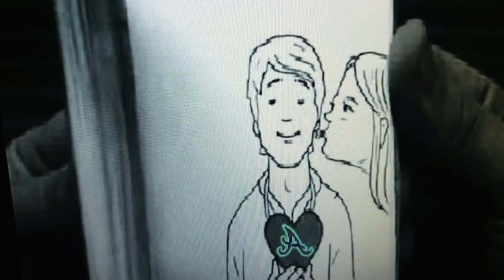Ένα πρωινό η Παναγιά μου💝θά `ρθει να με βρει στην ακρογιαλιά!🐈Μαρία Δημητριάδη☆⭐ Best of the Best💯🇬🇷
ΕΛΛΑΔΑΡΑ​​​​​​​​​​​ღΔεν_είναι_ολοι_οι_άνθρωποι_ίδιοι​​​​​​​​​​​ღ✝🇬🇷
Μοντάζ‒Αλέξανδρος❕

Ένα πρωινό η Παναγιά μου
θά `ρθει να με βρει στην ακρογιαλιά.
Πέλαγο κρυφό τα όνειρά μου
κι έστειλες εσύ βάρκα με πανί.

Πόσο σ’ αγαπώ κανείς δεν ξέρει
κι αν θα μ’ αγαπάς, μικρό μου ταίρι
καλοκαιρινό, σ’ αγαπώ.

Θα σταθείς ψηλά στο παραθύρι
πάνω στα μαλλιά άστρα του νοτιά.
Έχει η Παναγιά καραβοκύρη
να μας πάει μακριά, πέρα απ’ τη στεριά

Μαρία Δημητριάδη
Στίχοι: Γιώργος Παπαστεφάνου